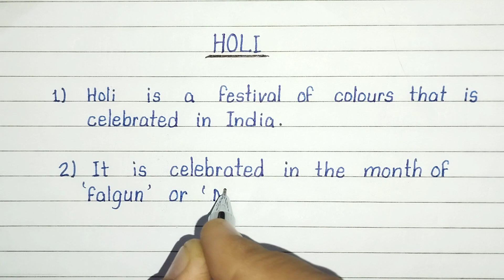10 lines on Holi | 10 lines Simple Essay on My Favourite Festival Holi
About this video- In this Video We will learn 10 Simple and best lines on my favourite festival Holi.

10 lines on holi in english
10 lines on holi
essay on holi in english
holi essay in english
10 lines essay on holi in english
holi essay in english 10 lines
10 lines on holi festival
essay on holi
holi 10 lines in english
10 lines essay on holi
10 lines on holi in hindi
short essay on holi in english
10 lines on holi in english for class 1
10 lines on holi festival in english
few lines on holi
essay on holi festival in english
holi essay 10 lines in english
essay on holi
holi essay
holi
short essay on holi
essay on holi festival
10 lines on holi
10 lines essay on holi in english
10 lines essay on holi
ten lines on holi
10 lines on holi in english
essay writing
essay
english essay
holi 10 lines
shorts
essay writing in english
write 10 lines essay on holi
10 lines on holi festival
english essay on holi
essay and speech
holi par nibandh english mein
nibandh lekhan
simple essay on holi